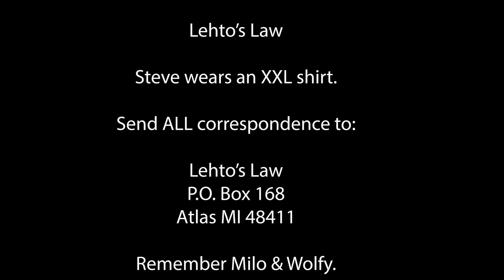Court Says You Are Free to Secretly Record Your Phone Call w/the Police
This is in Florida.